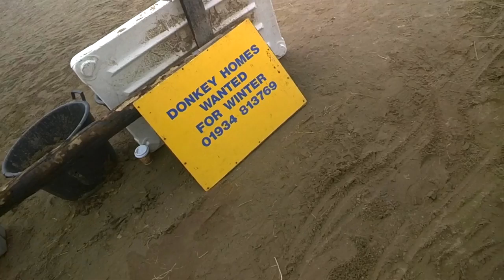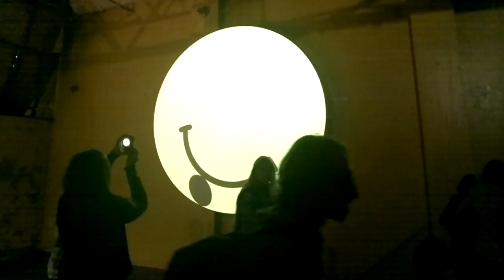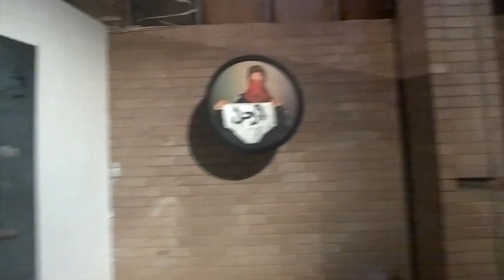Inside Banksy's Dismaland - through the Glasshole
A perspective of Dismaland in Weston-Super-Mare shot using Google Glass. It shows how Banksy makes as good a curator as he is an artist. There were loads of fantastic pieces by artists and film makers I'd never heard of and it shows how the mainstream media is totally out of touch with what is happening now. Particularly the terrestrial broadcasters. In decades past these artists would have been showcased on the Beeb and C4 but the current management are now only interested in safe, celebrity based pap they think the public want. But one thing this show highlights is the broad range of both age and class this stuff appeals to. So there is an appetite out there which is being completely ignored. It's a really uplifting and enjoyable show so go and see it, even if you have to pay over the odds for your tickets. It's worth every penny.

This piece was shot on Google Glass, cut on Avid and the Quicktime reference file output reformatted to an mp4 with Squeeze. Either the ref file or Squeeze slightly remixed the audio poorly and darkened the image somewhat. Sorry about that.